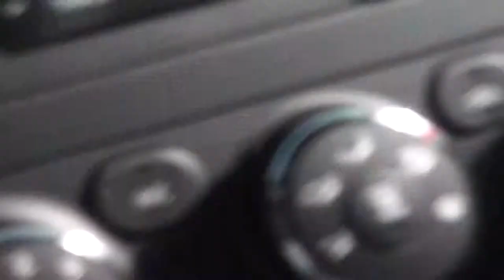Norfolk Southern/KCS Eastbound Intermodal Train NS #220 Douglasville,Ga.3-20-2014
Norfolk Southern/KCS Eastbound Intermodal Train NS #220
With Friendly Crews And Horn Salutes. On The West Line
NS 7537-
KCS 4608-
KCS 4590-
09:52AM Thurs.